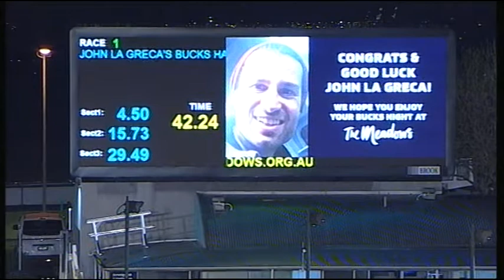MEA SAT 12 AUG 17 R1